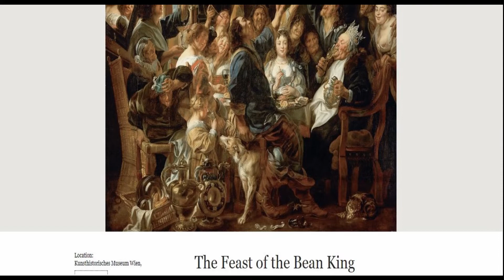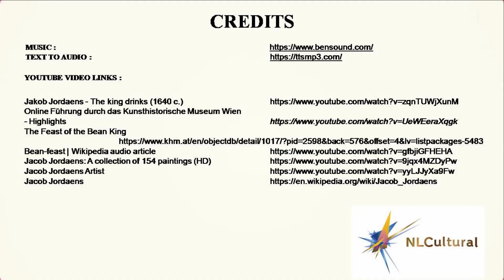The Feast of the Bean King by Jacob Jordaens at the Kunsthistorisches Museum